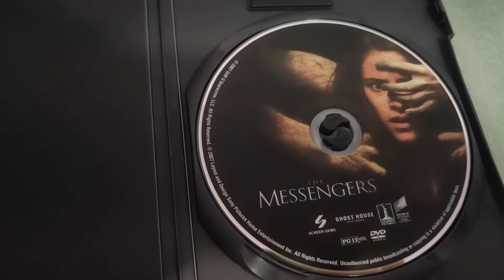THE MESSENGERS DVD Overview!